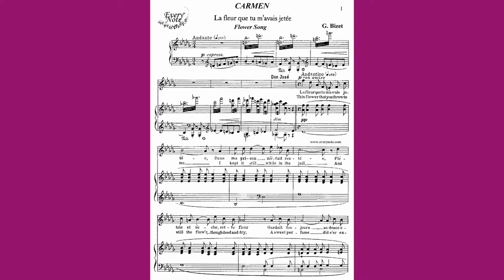Peter Clements. Tenor. Carmen. La fleur que tu m'avais jetee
Peter sings Don Jose's aria "La fleur que tu m'avais jetee"  (The Flower Song) from Bizets  opera Camen.
Orchestra of Compagnia d'Opera Italiana, Conductor Antonnelo Gotta.

Synopsis:
Carmen and José have just been reunited after he was imprisoned for releasing her while in his charge. She has danced and played castanets for him, but in the distance he hears the trumpet call back to the barracks and tells her he must go. When she becomes angry at him for wanting to leave, he responds by singing how the flower she first threw to him raised his spirits throughout his incarceration

Recorded  at Loft Studio (Richard Kimmings) Huddersfield.

The video has additional public domain images from scenes  from other performances across the globe to give colour to the interpretation of the work